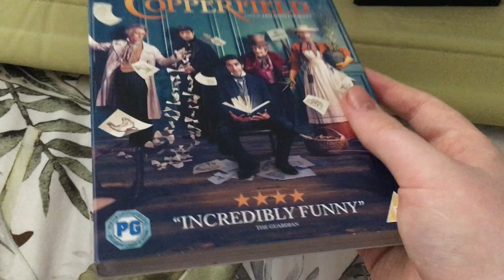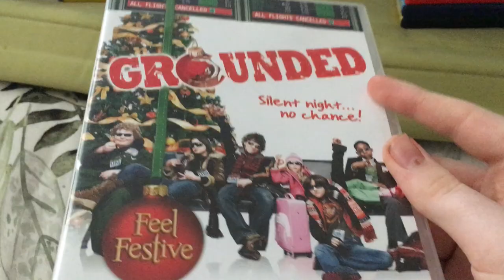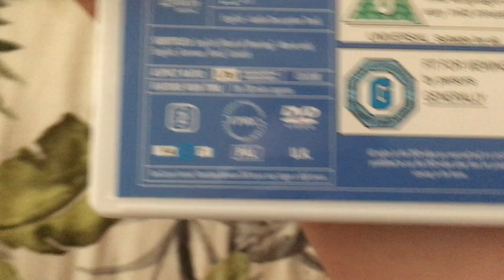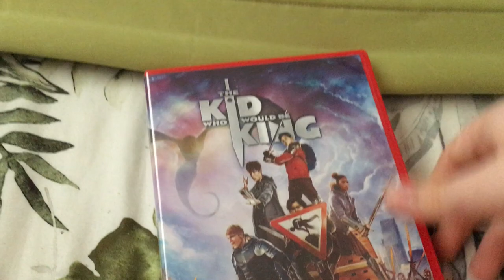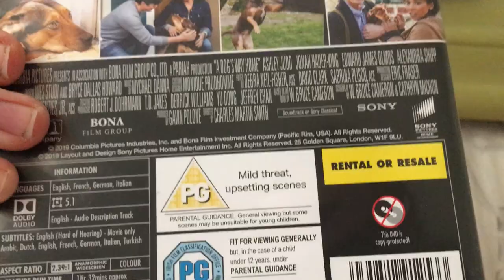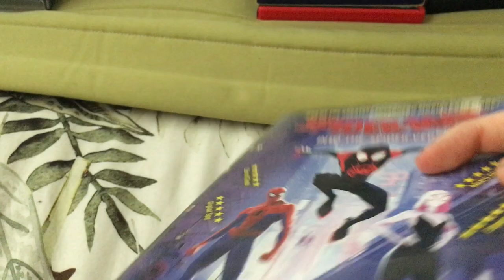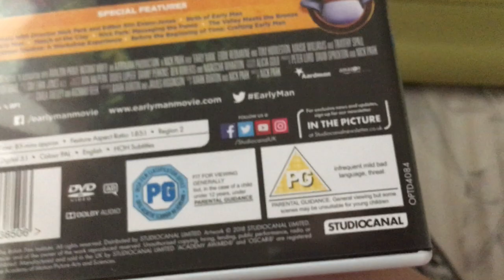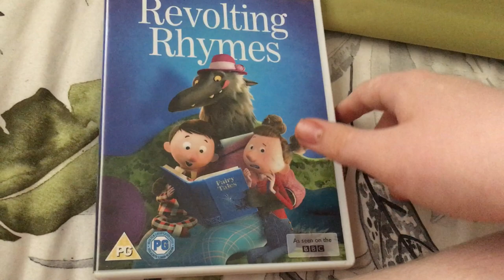My DVD Collection 2020 Edition Part 3